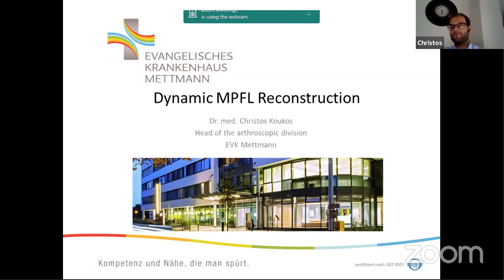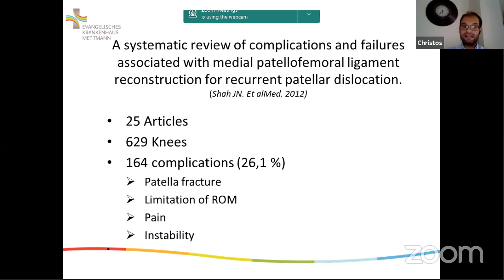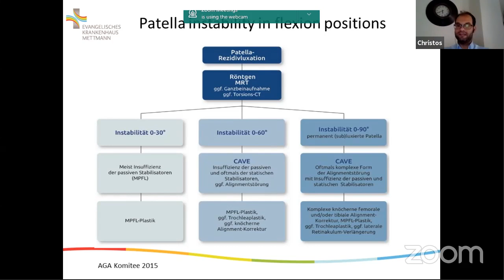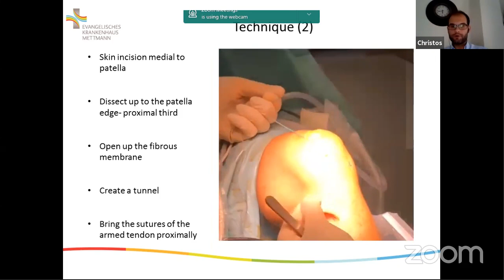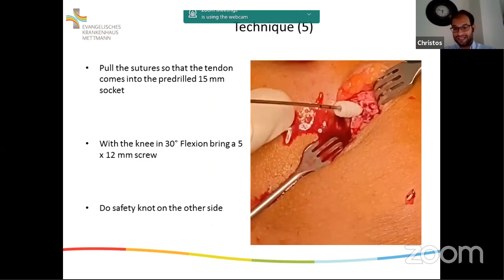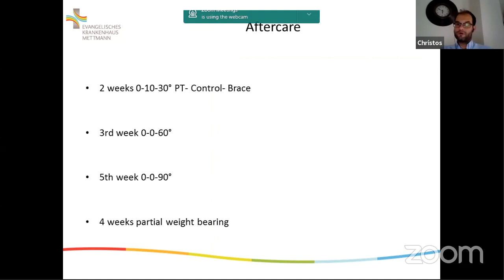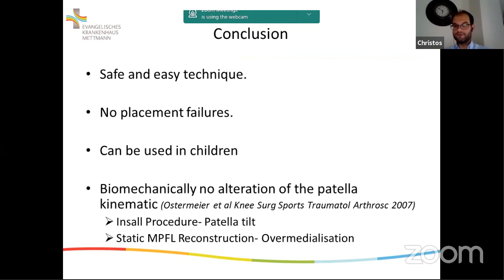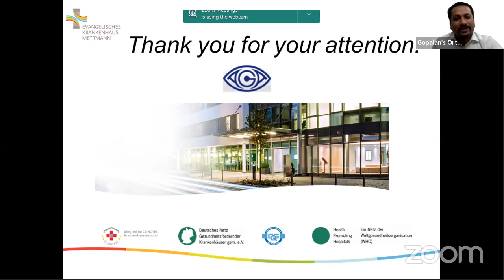Dynamic MPFL Reconstruction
By Dr Christos Koukos, Mettmann,  Germany